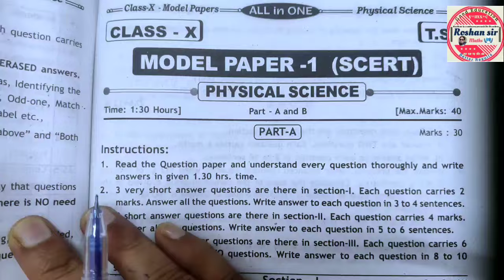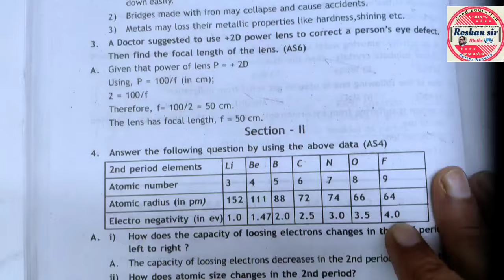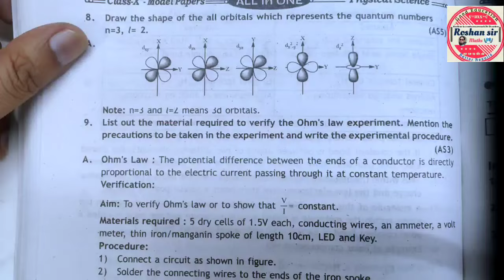🔥10th Class MODEL PAPER | PHYSICS | 100% GUARANTEED| BOARD EXAMS|Most Important Answers